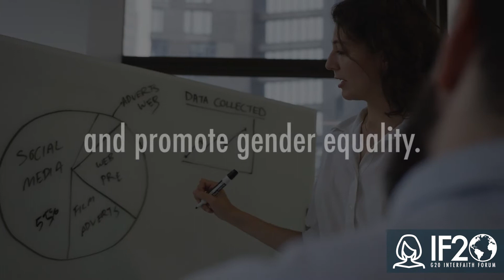Gender Equality: Working Group